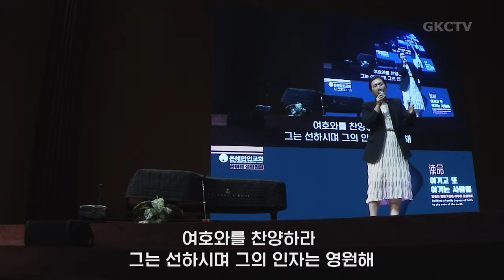[은혜한인교회 한여름성령집회 특별찬양] 여호와를 찬양하라 • 레베카 황 선교사 080824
▶ 은혜한인교회 한여름성령집회 2024년 8월 8일 첫째날 저녁 특별찬양
• 여호와를 찬양하라
• 레베카 황 선교사

GRACEMI.com | GKCTV.com
은혜한인교회 Grace Ministries International